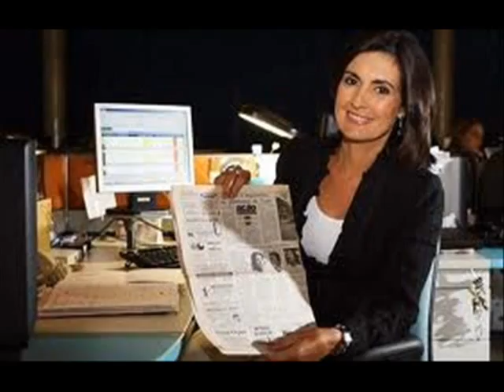THE SUCESSO VEM AI ENCONTRO COM FATIMA BERNARDES 2012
EXCLUSIVO  O SUCESSO  VEM AI